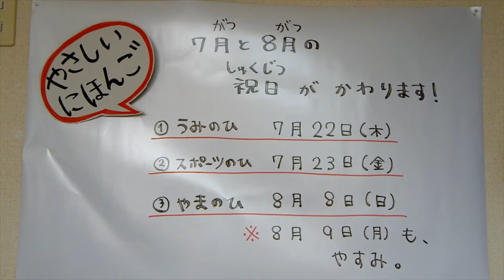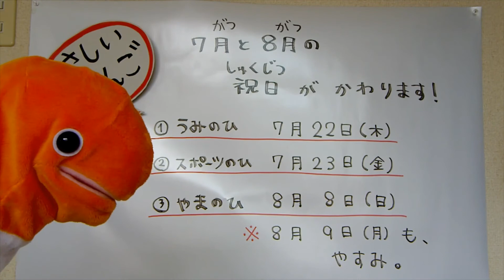７がつと ８がつの 祝日(しゅくじつ)が かわります【INFO KANAGAWA】やさしい日本語＿2021.07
ことし（2021ねん）は、　３つの　祝日(しゅくじつ)が　かわります。
かわるのは　ことしだけ　です。
カレンダーが　かわっていない　かもしれません。
きをつけて　ください。

うみの　ひ：
7がつ　19にち（げつようび）　→　７がつ　22にち（もくようび）

スポーツの　ひ：
10がつ　11にち（げつようび）　→　７がつ　23にち（きんようび）

やまの　ひ：
８がつ　11にち（すいようび）　→　８がつ　８にち（にちようび）
※８がつ　９にち（げつようび）も　やすみです。